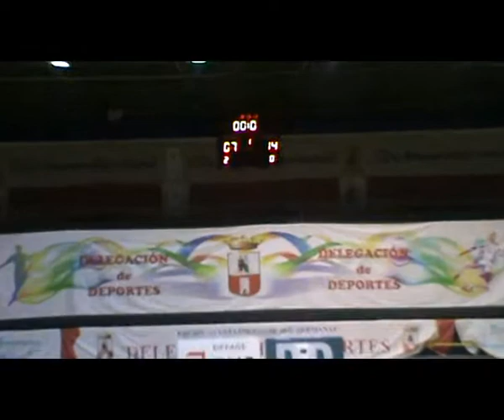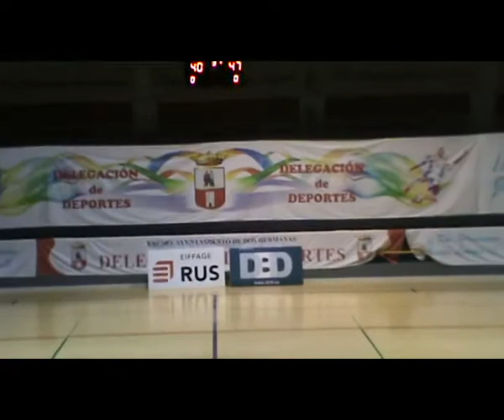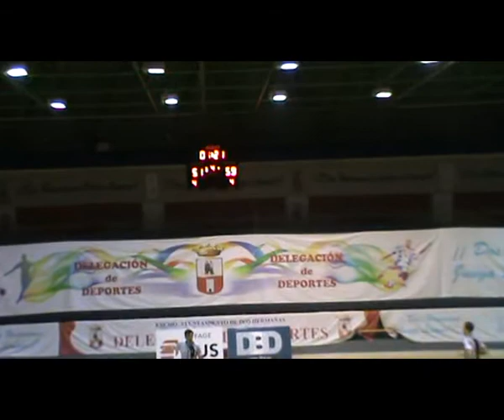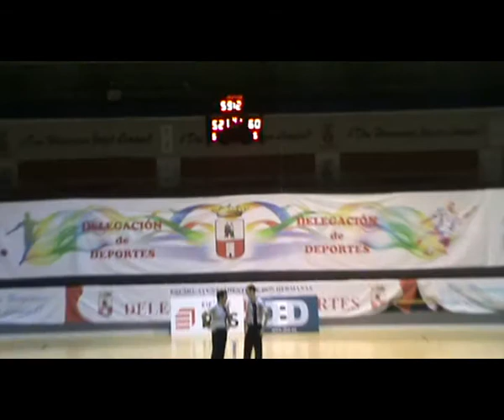25 11 17 CB CIUDAD DOS HERMANAS RC LABRADORES